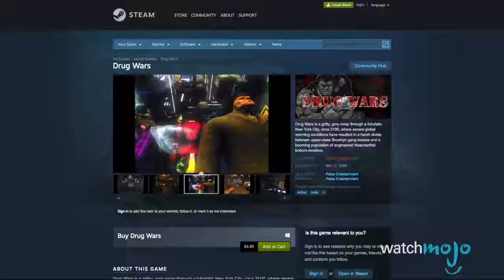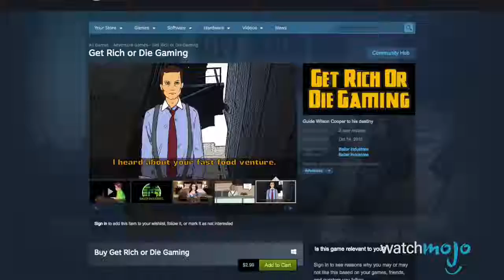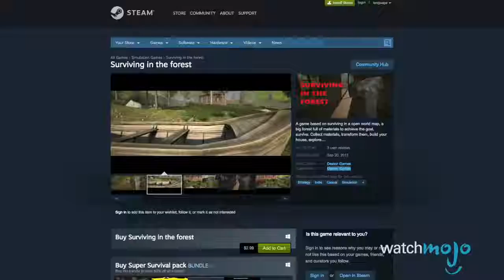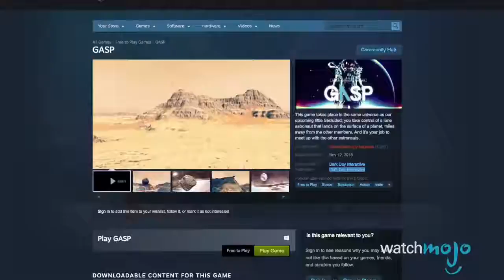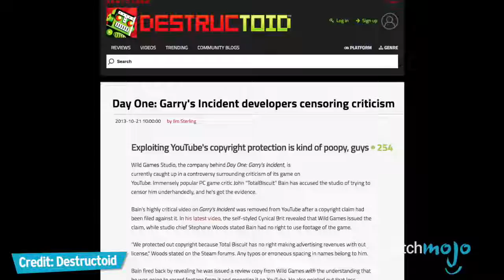Top 10 Total Rip-Off Games On Steam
Some things should have never gotten the greenlight - or Steam Greenlight! Welcome to  and today we’re counting down our picks for the Top 10 Rip Off Games That Steam Needs to Remove!

#10. "Blackscreen Simulator" (2017)
#9. "Drug Wars" (2009)
#8. "Get Rich or Die Gaming" (2010)
#7. "Skyscraper Simulator" (2010)
#6. "Surviving in the Forest" (2017)
#5. "Citadels" (2013)
#4. "Spacebase DF9" (2014)

Special thanks to our user “Dan Paradis” for suggesting this topic using our interactive suggestion tool at